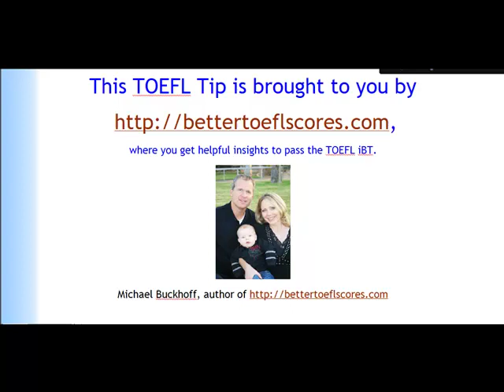Interview with Amen, who scored 230/300 on the Computer-Based TOEFL (90/120 on TOEFL iBT)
Michael Buckhoff, author, founder, and materials writer for the 7 Step System to Pass the TOEFL iBT,interviews one of his CSUSB writing students who scored 230/300 on the Computer-Based TOEFL exam. This is approximately 90-100 on the TOEFL iBT.

You can also become one of Michael's students, so click on the above link to begin your seven step TOEFL iBT online preparation.